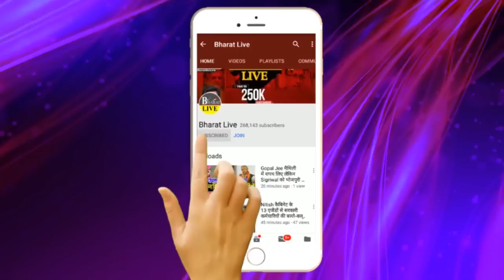नीतीश के बाद अब लालू भी लड़ेंगे राष्ट्रपति चुनाव इस दिन होगा नामांकन